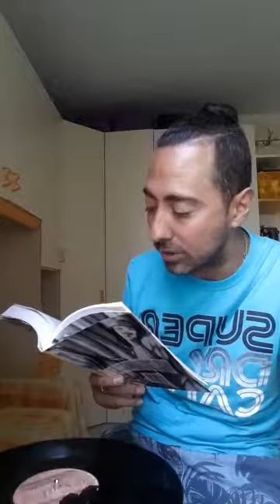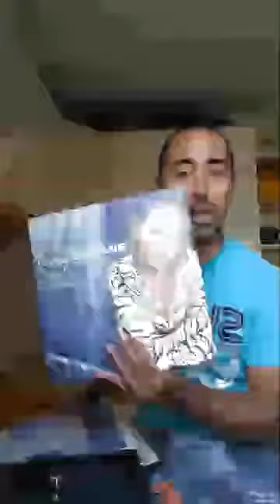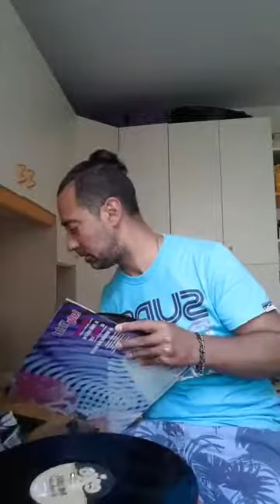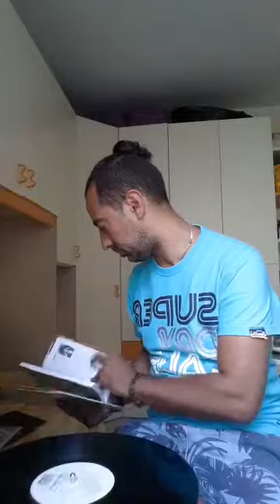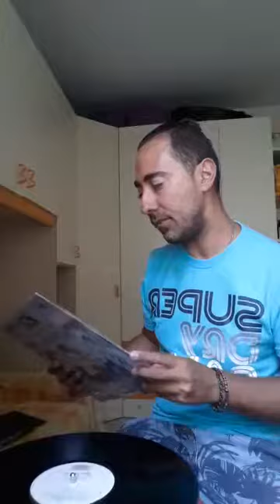Decadance In Video: la rinascita dell'italodance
Luca Giampetruzzi racconta la rinascita dell'italodance scoccata alla fine degli anni Novanta.